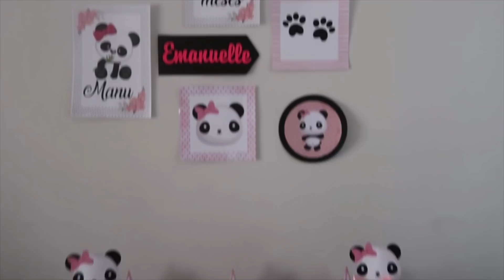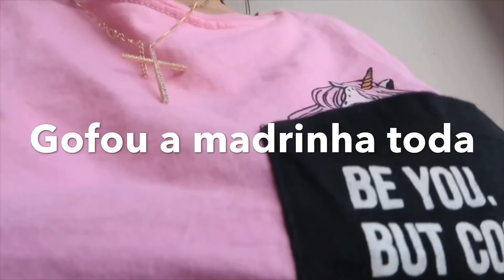VLOG DO SEGUNDO MESVERSÁRIO DA MANU / TEMA PANDA 🐼 | Amanda Silva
DESCUBRA como ter uma renda extra usando apenas o seu INSTAGRAM e WHATSAPP

Canal da minha amiga Ana